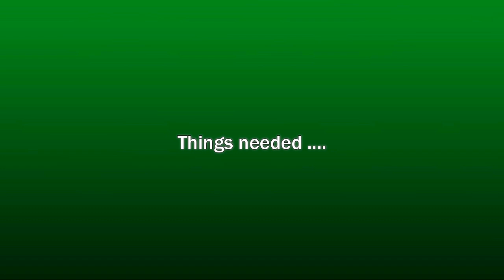paper quilling: earrings designs - Hand crafts Making